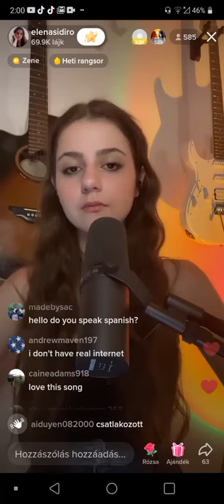Birdy skinny love cover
Elena Sidiro tiktok live